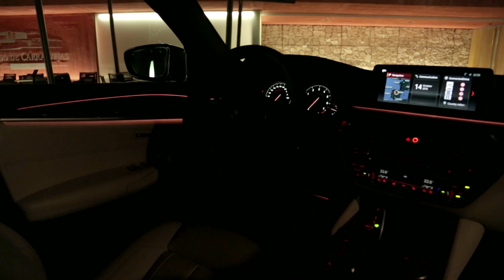Новое поколение 2017 BMW 5-Series G30 - Официальное видео